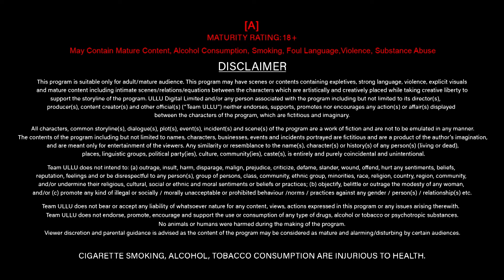Painter Babu | Part - 02 | Official Trailer | Ullu Originals | Releasing on : 23rd July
Zara si nazar ka fark hai
Mamla behad dilchasap hai
Uski nighaoo ne jo baya kiya
Humare liye to ab wahi ishq hai

Painter Babu | Part - 02 | Releasing on : 23rd July